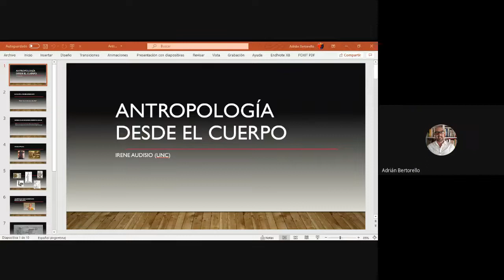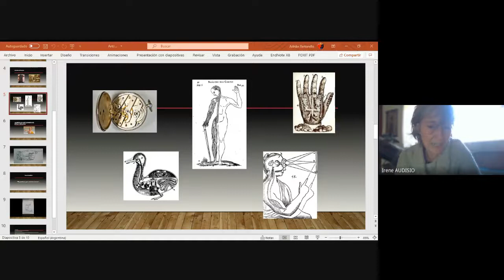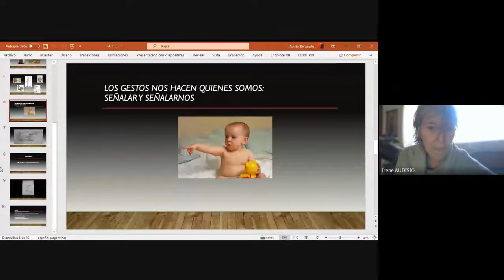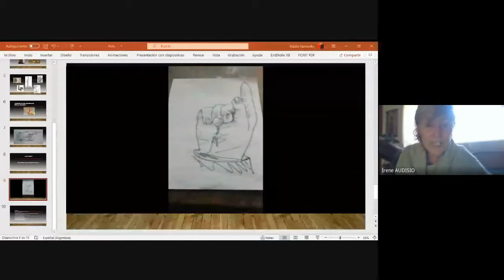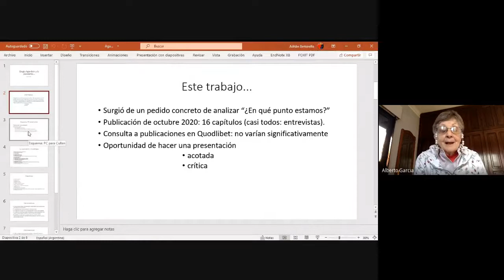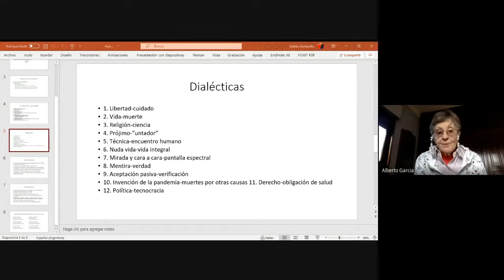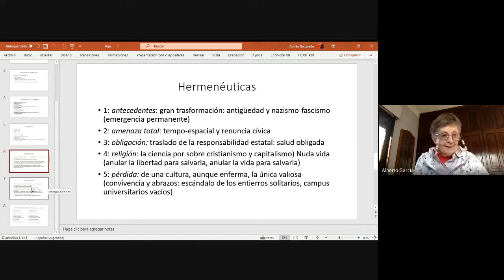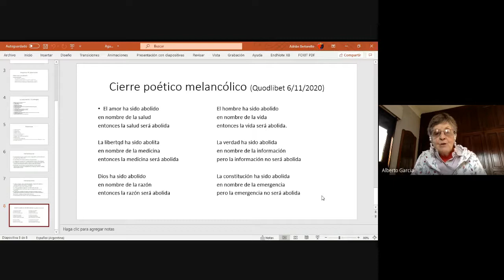JNAF Comisión 5